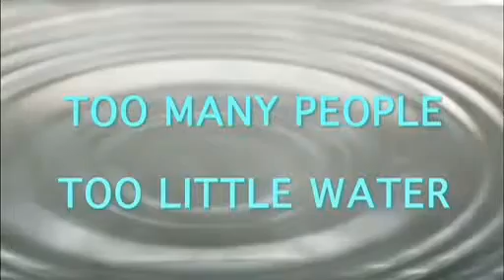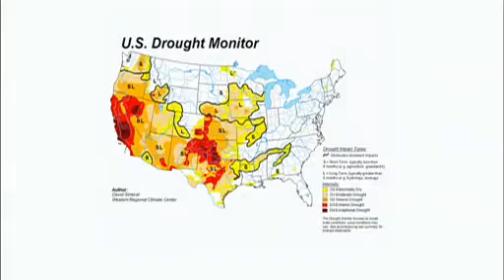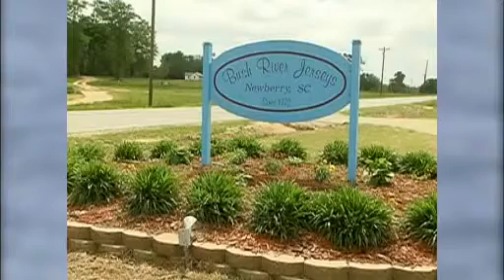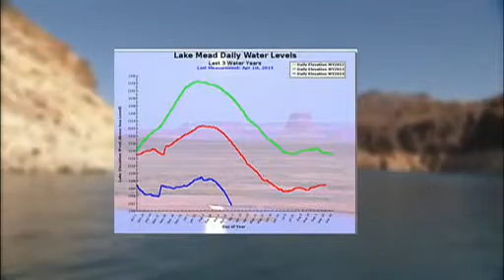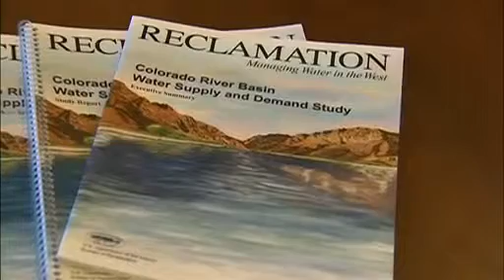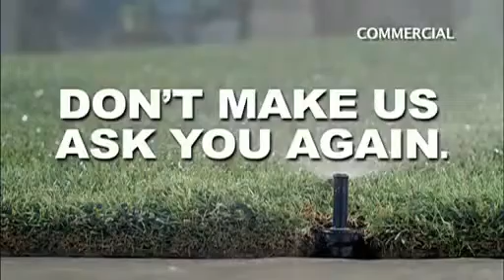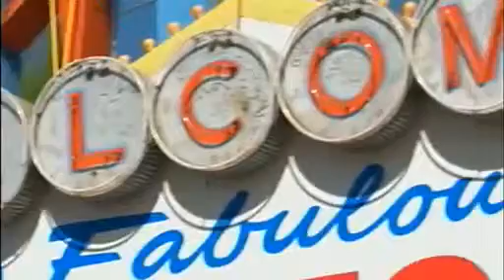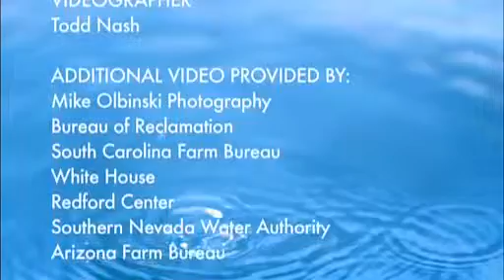The Drying of America Too Many People, Too Little Water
Our water supply is drying up. This was written, shot and written by Karen Ryan